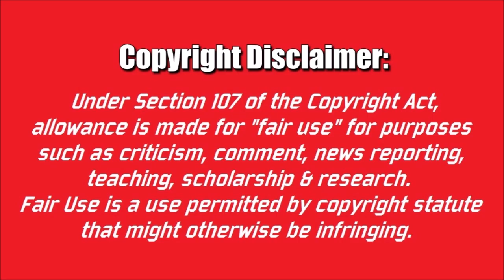Stone Cold Steve Austin Pays Tribute To Kobe Bryant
Interview from January 2020
In this video we look at "Stone Cold" Steve Austin as he pays tribute to La Lakers and basketball legend Kobe Bryant.

Courtesy of The Steve Austin Show & PodcastOne.com